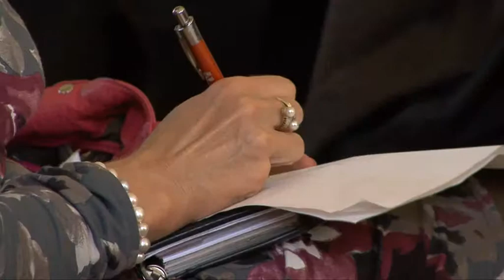Wissen, Wissenschaft, Skeptizismus - Anneliese-Maier-Forschungspreis an James Conant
Die Tagung "Skepticism and Intentionality - Perspectives on Topics of James Conant" fand anlässlich der Verleihung des Anneliese Maier-Forschungspreises der Alexander von Humboldt Stiftung an James Conant statt. Der "Anneliese Maier-Forschungspreis" ist ein Kooperationspreis zur Förderung der Internationalisierung der Geistes- und Sozialwissenschaften in Deutschland.

Die Tagung setzte sich das Ziel, das breite philosophische Interesse und Schaffen von James Conant zu würdigen, indem international ausgewiesene Forscherinnen und Forscher verschiedene Aspekte seiner Arbeit und aus unterschiedlichen Perspektiven betrachteten, diskutierten und im Lichte gegenwärtiger Aufgabenstellungen weiterentwickelten.

In seinem Statement nimmt Prof. Dr. Markus Gabriel Bezug auf den Skeptizismus, das Wirken von James Conant und die Tagung.

Eine Produktion von Uni-Bonn.TV
Produktionsteam: Henner Euting & Daniel Schriek